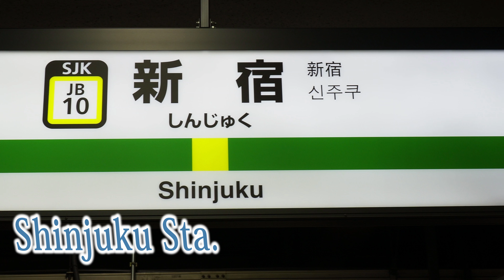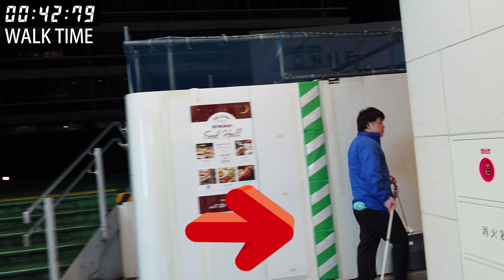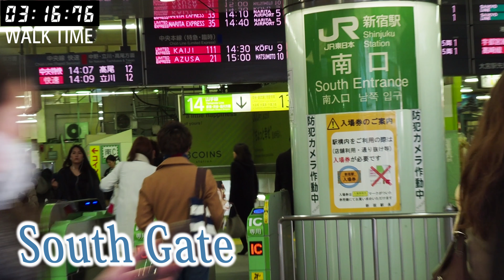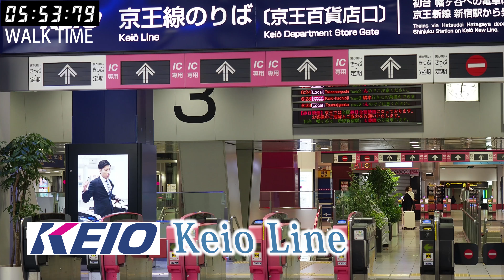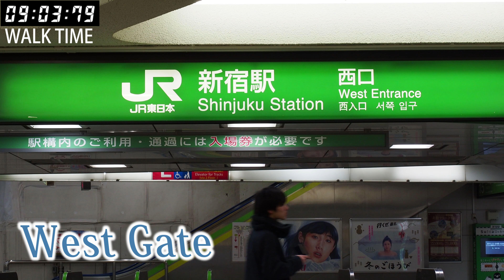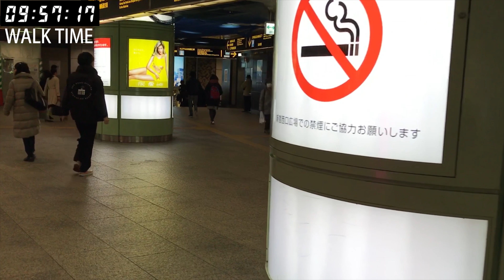TOKYO.| 新宿駅.| Introduction to Exits of Shinjuku Station-1 (Outside). [4K]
[Youtubers requested Action]
This is Part-1 out of 3 Units.
It seems to be difficult to connect from east Exit to west or south exit.This video shows how to get East gate from New South Gate via West Gate (walking outside of the station).

CAMERA: iPhone camera & DJI OSMO Mobile
iPhone camera, An angle of view was smaller than usual.
使用楽曲